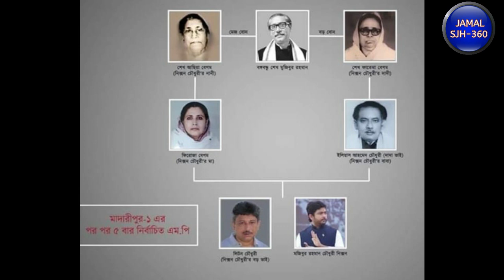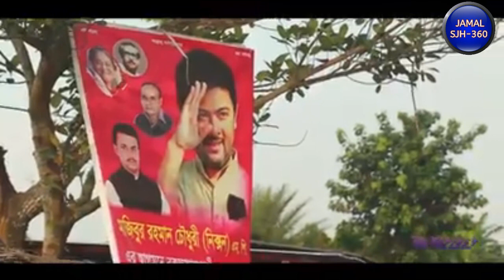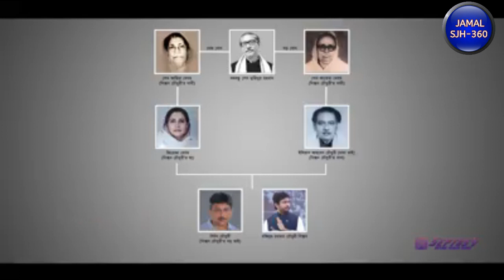Mujibur Rahman Chowdhury Nixon-MP Faridpur-4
Mujibur Rahman Chowdhury Nixon-MP Faridpur-4, He is a relative of president Bangabandhu Sheikh Mujibur Rahman and prime minister Sheikh Hasina of Bangladesh.
Dateof birth: March 3, 1978

Kind Regards,

Jamal SJH-360